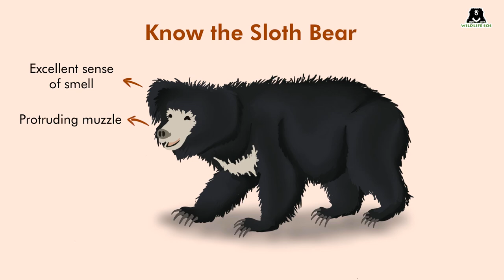Facts About Sloth Bears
DidYouKnow sloth bears are also known as the honey bears due to their fondness for honey and other sweet treats?

Watch the video to learn some interesting facts about these unique bears!